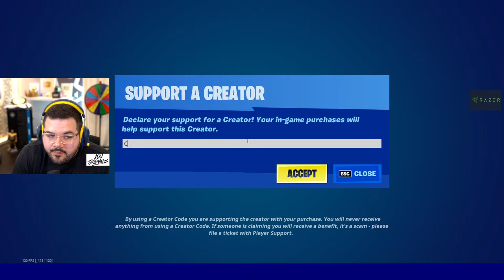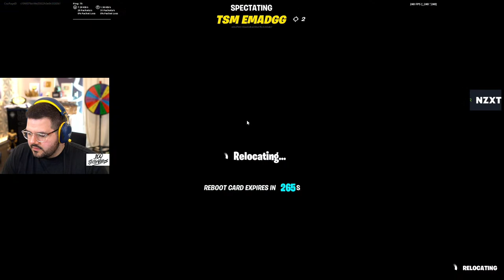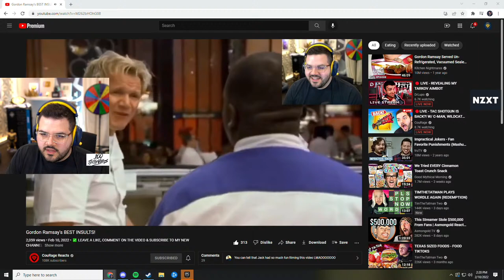THE TAC SHOTGUN IS BACK IN FORTNITE'S LTM!